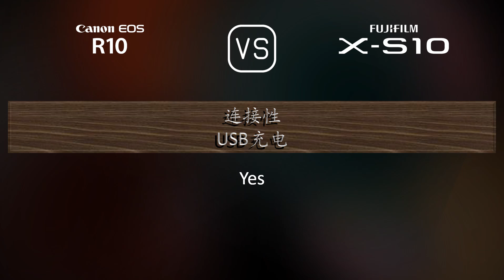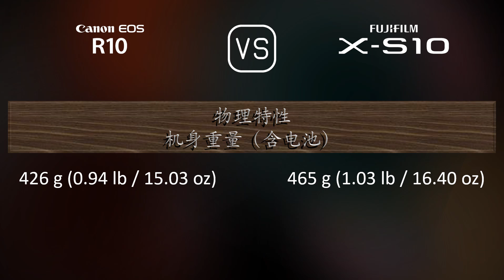Canon EOS R10 与 Fujifilm X-S10 的规格比较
本视频是 Canon EOS R10 与 Fujifilm X-S10 的功能概述和规格比较 (comparison of specifications)，希望对您有所启发。感谢您的支持。

00:25 推出
00:33 机身
00:40 传感器
01:01 图片
01:16 光学与对焦
01:41 屏幕
01:58 取景器
02:13 摄影功能
03:06 录像功能
03:20 贮存
03:24 连接性
03:49 物理特性
04:07 杂项